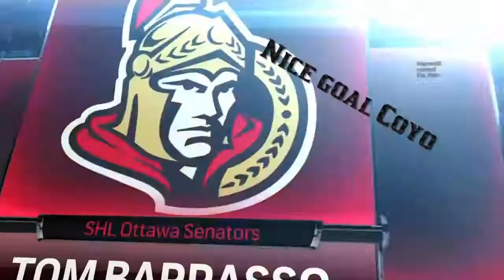Sorry Coyo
Coyo's greatest hits